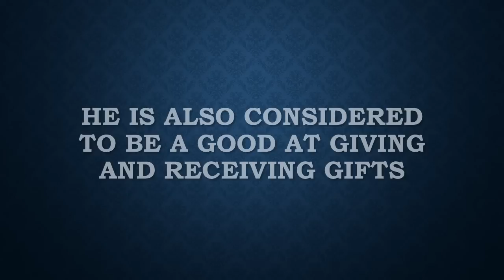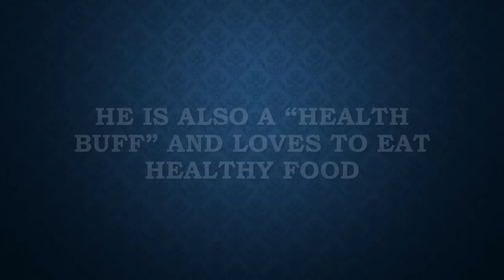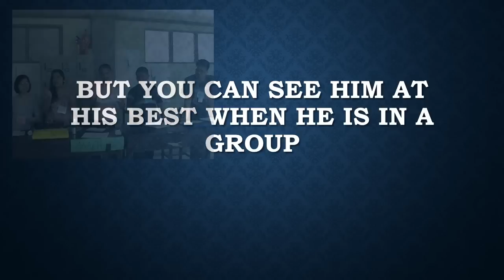In Memory of Larry Sultan Jr.